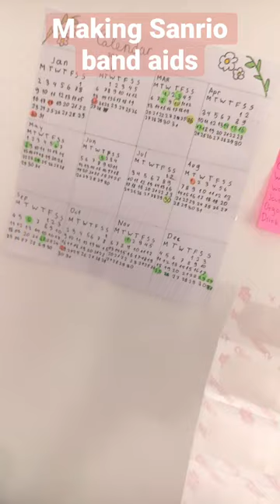Making Sanrio band aids !⭐️